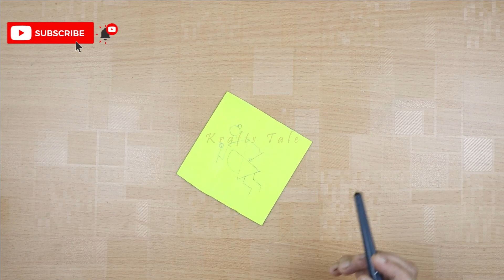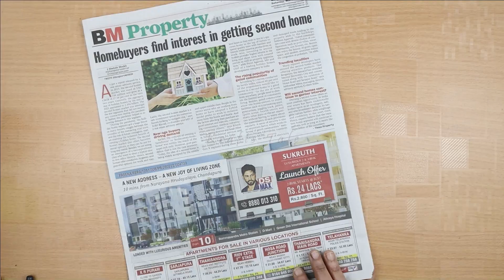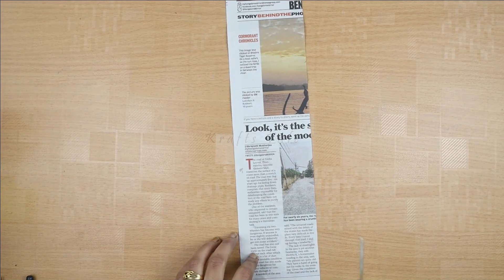Warli Art Wall Hanging | Warli Painting Wall Decor | Newspaper wall hanging | Crafts Tale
Warli Art Wall Hanging | Warli Painting Wall Decor | Newspaper wall hanging | Krafts Tale

Required materials:
Cardboard
Newspaper
Acrylic paint
Fevicol

Your likes, comments and share motivate us to make more awesome stuffs for you.